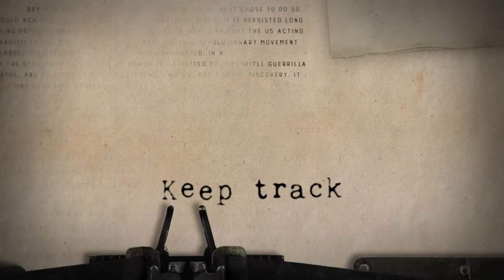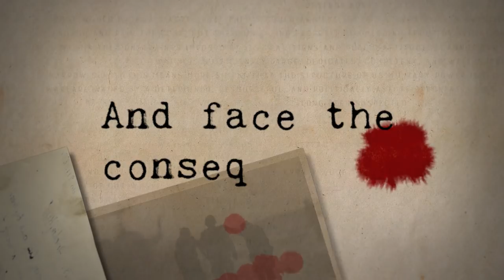Radio Commander - Official Trailer